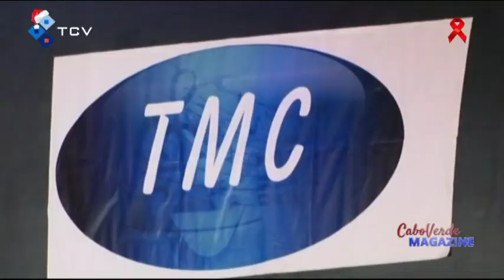Sigundu edison di TMC Internasional ta ba tem lugar na sidadi di Roterdam, Países Baixos. 20 de Maio